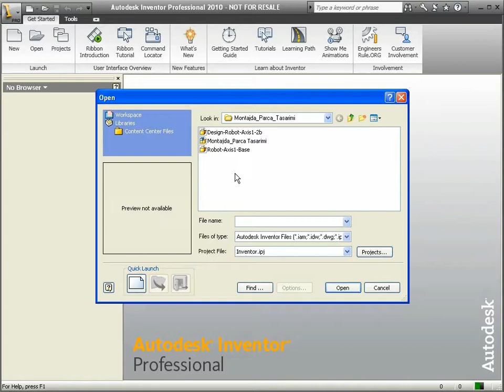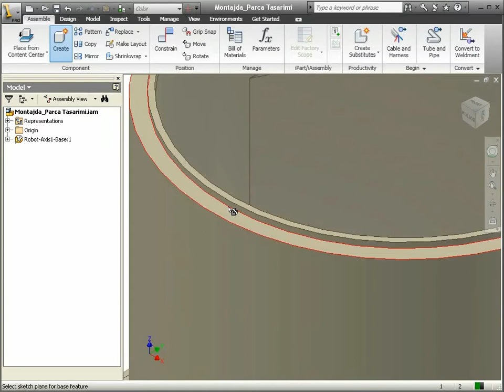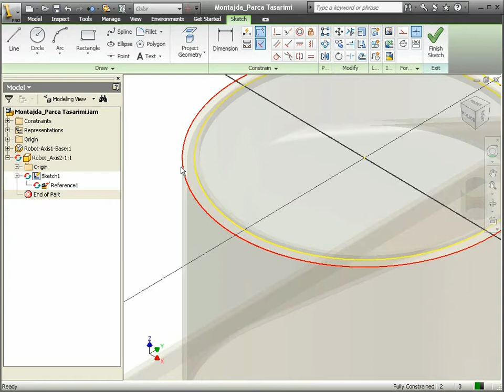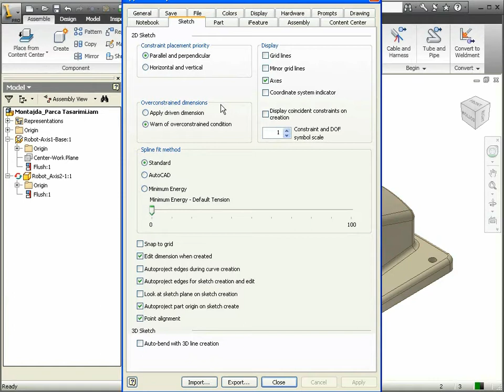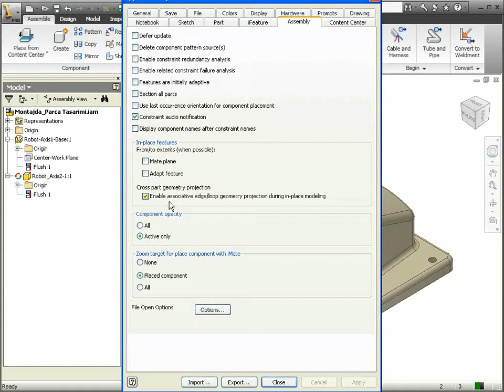43 Autodesk Inventor - Montajda Parça Tasarım